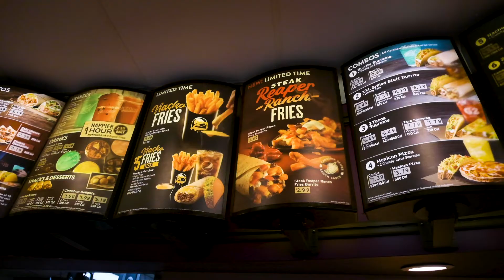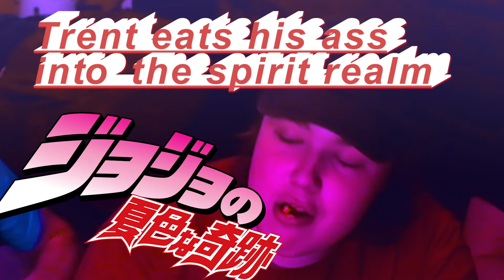4 Fools Simultaniously Consume Carolina Reaper Fries from Taco Bell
CAROLINA REAPER CHALLENGE! That's right baby we're going to Taco Bell today for some spicy (pretty mild actually) reaper fries!